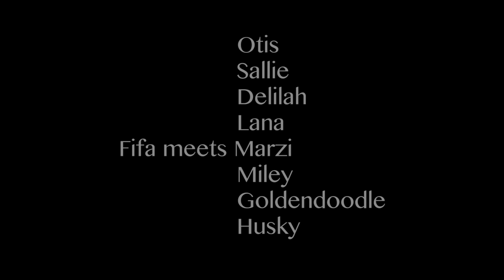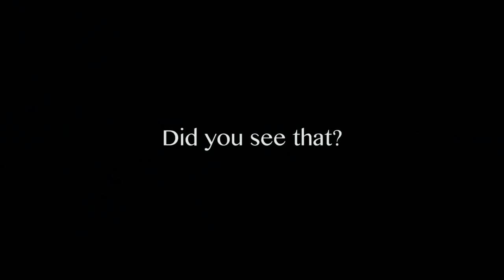VIZSLA PUPPY VS. RED DOBERMAN PUPPY | Fifa the Vizsla Vlog 41